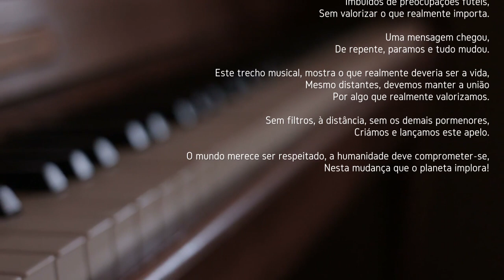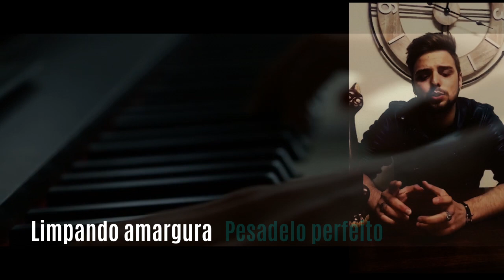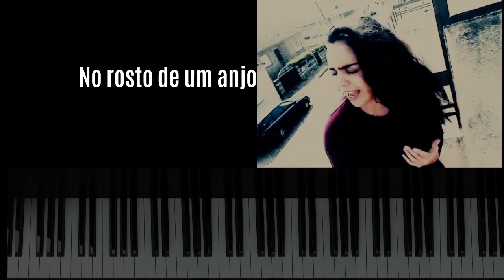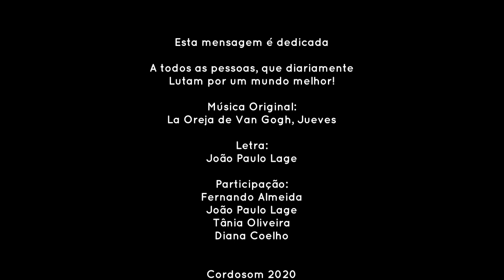ficaemcasa, Vencer (Uma mensagem, um apelo, uma dedicatória)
Tema Original: La Oreja de Van Gogh, Jueves
Letra: João Paulo Lage

Participação:
Fernando Almeida
João Paulo Lage
Tânia Oliveira
Diana Coelho

Booking Portugal:
Trazmúsica Espectáculos, Lda.

☎ Mário Teixeira: 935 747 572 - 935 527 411
☎ José Rodrigues: 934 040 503
☎ Jorge Nascimento: 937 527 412
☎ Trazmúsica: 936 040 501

Booking Espanha:
Alvar Espectáculos
Galicia Espectáculos
Sito Marino Espectáculos
Punto Zero Producciones